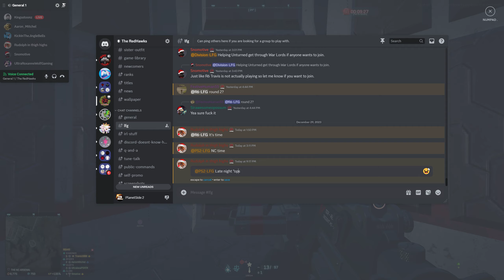Cooling off after playing Foxhole - Planetside 2